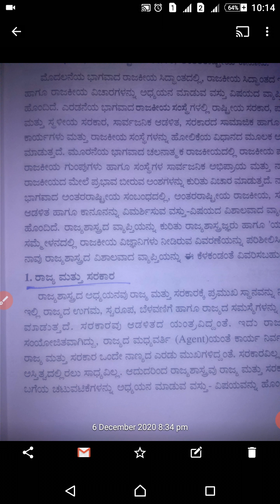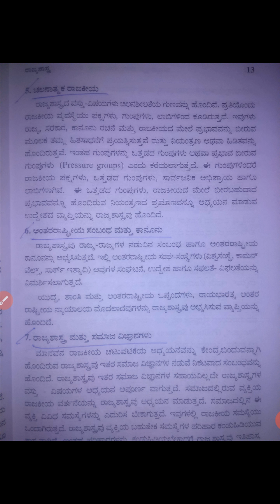lecture on scope of political science,BA -1,SEM-1